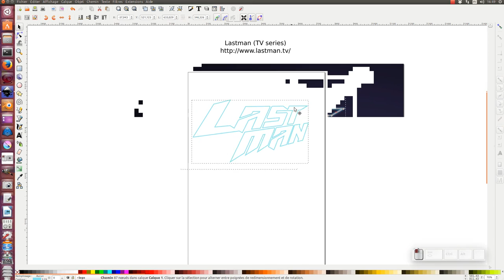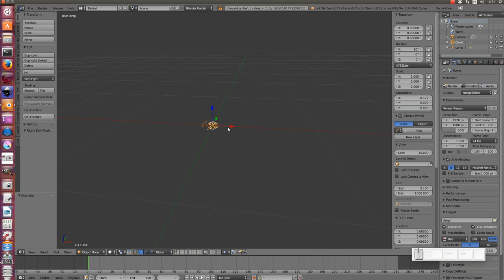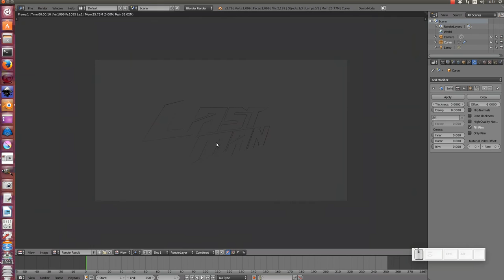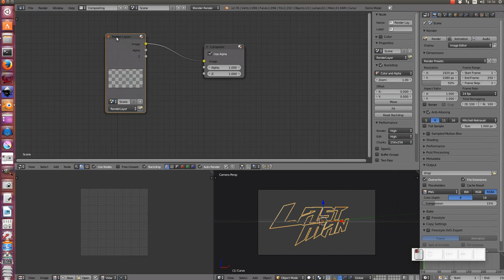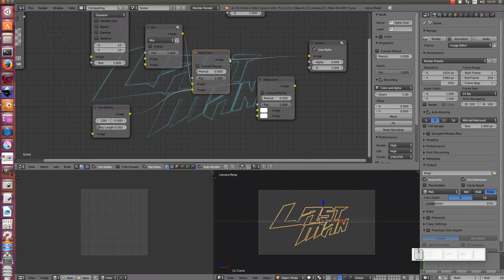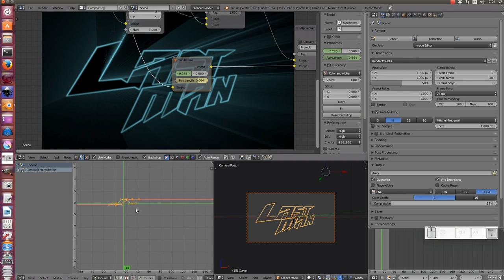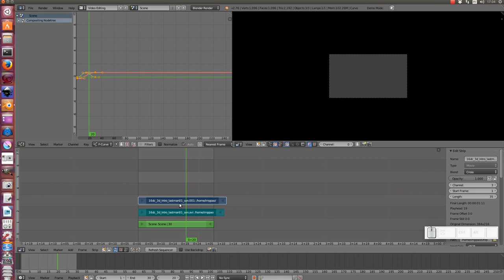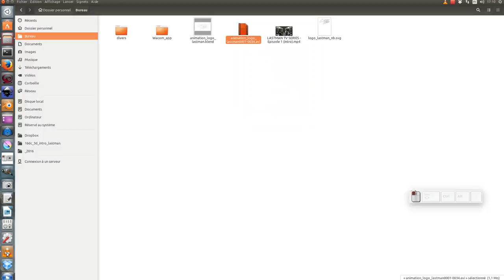Tuto blender : Logo Lastman en 3D et animation effet Sun Beams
Dans ce tuto blender, nous allons voir comment réaliser le logo de la série LASTMAN TV en 3D.
Dans blender, nous verrons comment réaliser et animer l'effet Sun Beams [rayons solaire] dans la partie compositing, puis comment intégrer un son et exporter la vidéo dans la partie video editing.

Fichier à télécharger :
Logo LASTMAN